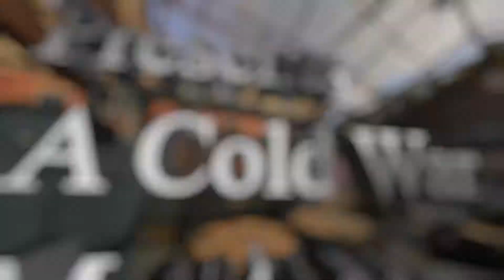Awakened - GS Montage( Eclipse GS Music)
Members in Video
Deadshot
Mewchu5k
Thebomb
Purx
Zusah9